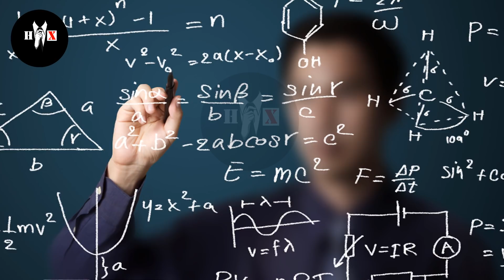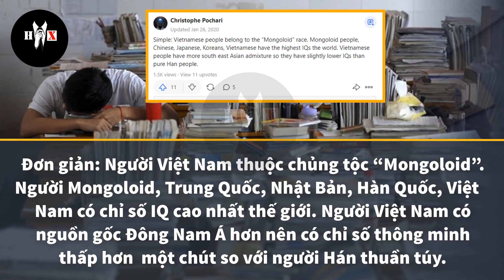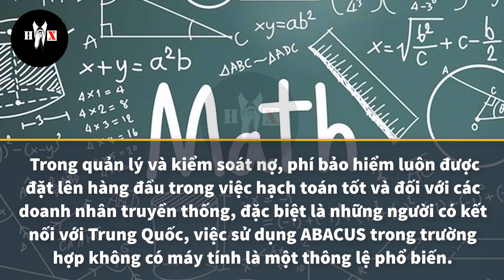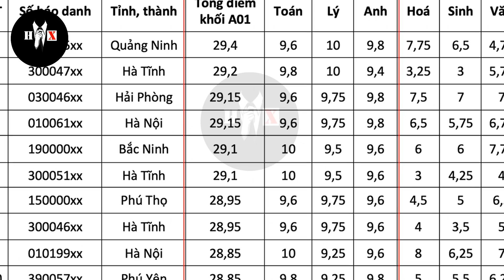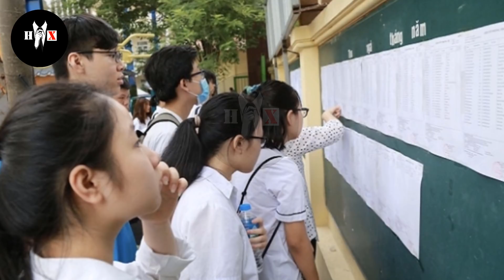Dân mạng Thế giới SỐC, Vì sao điểm PISA Việt Nam quá cao ?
Cộng đồng mạng Thế giới ngạc nhiên, vì sao điểm PISA Việt Nam quá cao ?
► HỒ SƠ X không sở hữu tất cả tư liệu được sử dụng trong video này. Một số tư liệu được sử dụng trong video thuộc về các chủ sở hữu đáng kính.

© Bản quyền thuộc về HỒ SƠ X